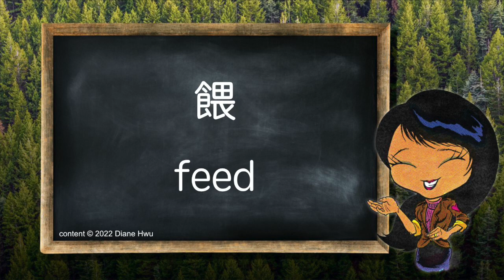輕鬆學會基礎1200個英文單字 Day thirty-five 341-350